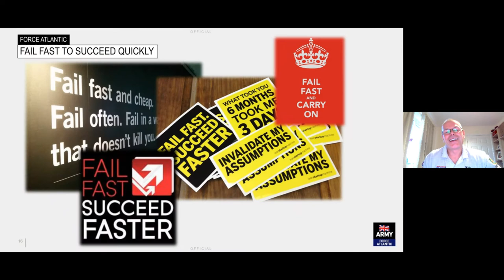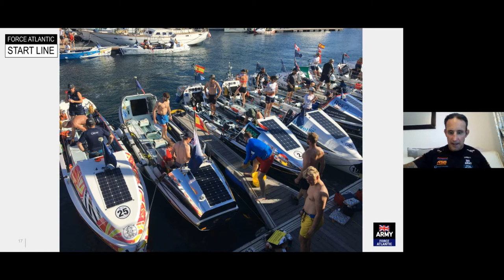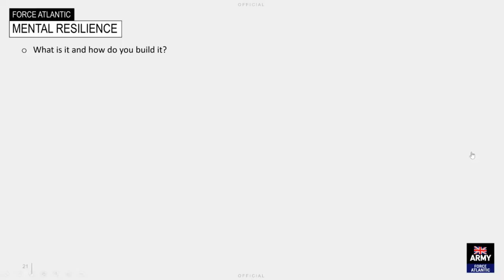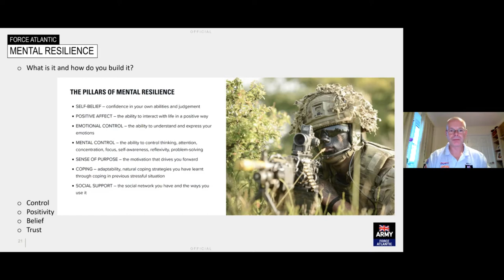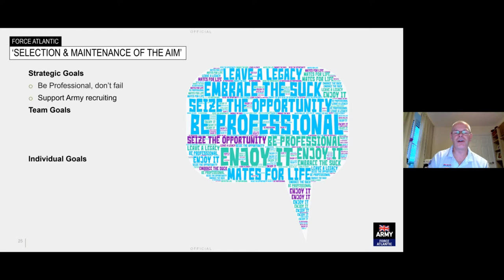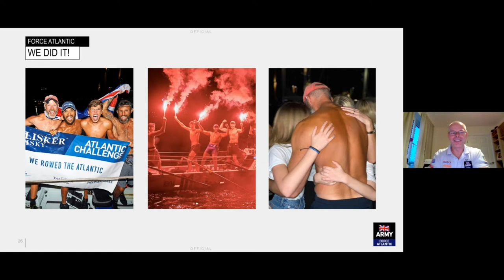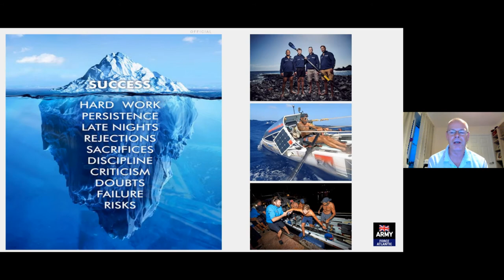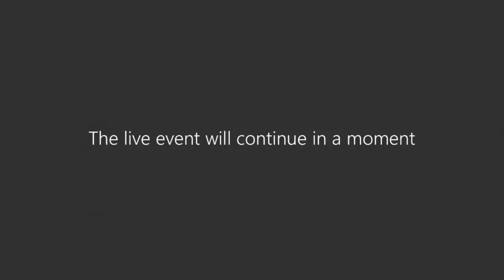Force Atlantic With The Army: Rowing Across The Seas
We love adventure at Hampshire Scouts so we love hearing about adventurers. As part of the Scouts partnership with the British Army, we're hearing from the Force Atlantic team who took on what is billed as the world's toughest row and broke a world record in the process.

Recorded as part of Hampshire Scouts' Webinar Wednesday series, bringing learning, adventure and skills for life to you each month.

Featured in this webinar:
Lt. Col. Rich Hall, Force Atlantic
Cap. Chris Hames, Force Atlantic
Lt. Col. Donna Lodge, British Army
Steven Osborn, Hampshire Scouts volunteer

Hampshire Scouts deliver skills for life to thousands of young people in the South of England every day of the week. We can only do this thanks to our amazing adult volunteers. Find out more about what we do and how you can get involved